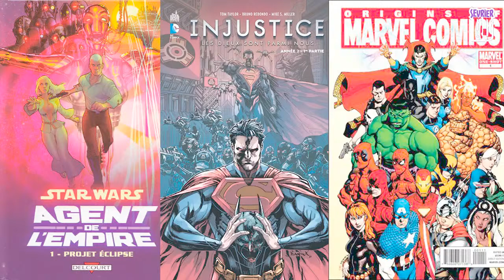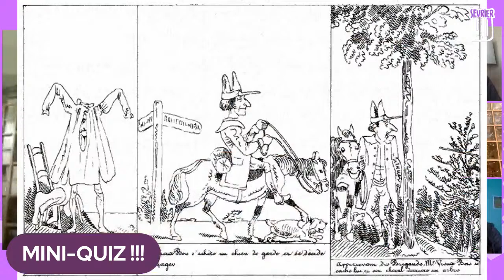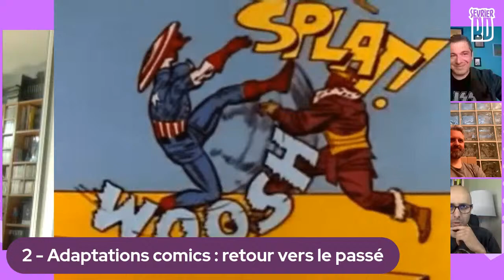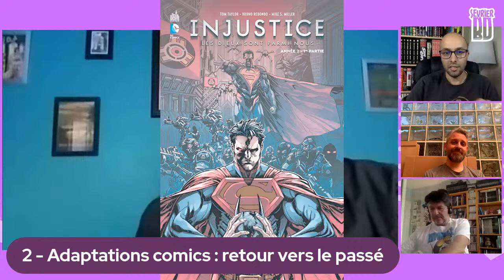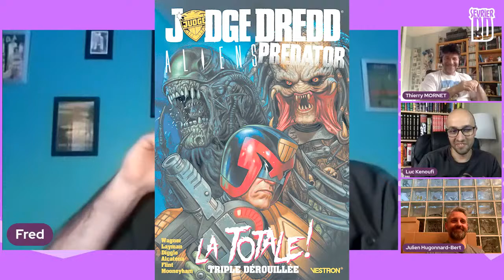Visioconférence/Table ronde Comics - Sevrier BD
Overdose d’adaptations comics : Hollywood va-t-il tuer les super-héros ?

Table ronde avec :
Julien Hugonnard-Bert : dessinateur et encreur de comics.
Thierry Mornet : Responsable éditorial comics, Delcourt.
Frédéric Wetta : fondateur et directeur de Vestron/Wetta.

Rencontre animée par : Luc Kenoufi : traducteur, sous-titreur